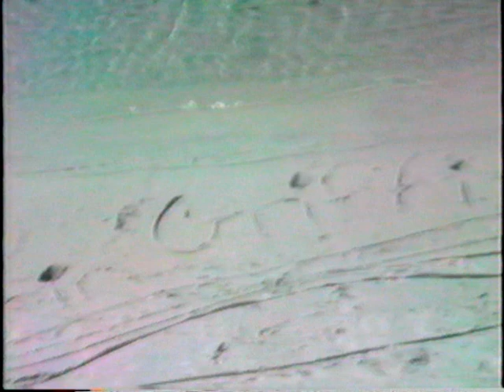Family - Florida Vacation - April 1990 (Part II)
Video doesn't begin until 14:49

(Continued from Family-Florida Vacation-April 1990 (Part I)
14:49 - Busch Gardens (roller coaster)
16:18 - Water ride
16:53 - Erin & Brandon on bumper cars
19:12 - Dolphin & Seals Show
21:21 - Safari train ride
22:09 (4/18) - At the lake/beach at VFW (Kids, Mom & Dad)
21:17 (4/19) - At Hammock Park (Kids, Mom, Dad, Brian & me)
37:03 - Fishing at pond (Kids, Brian, Mom & Dad)
45:54 - Brandon roller skating
46:42 - Fishing at pond
48:32 - Kids sleeping on floor (Brandon with mask on)
49:02 (4/20) - At Bruce & Luba's (pool)
51:40 - Playing pool (Erin, Brian & Brandon)
53:04 - Brandon in pool